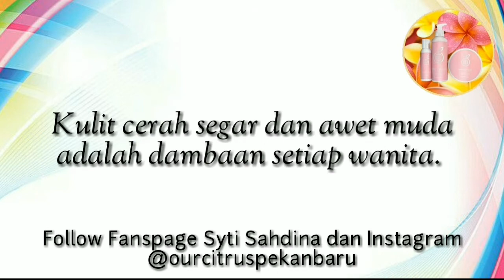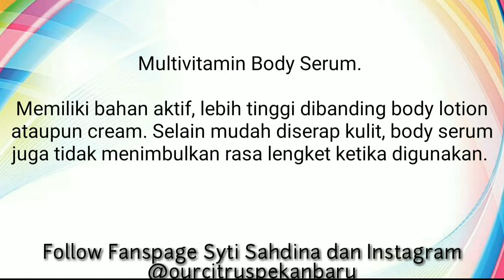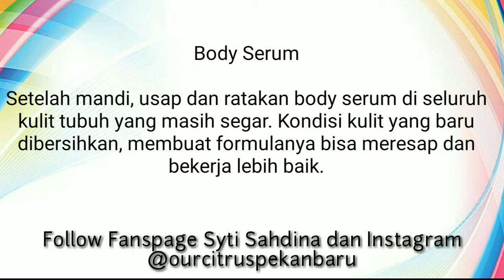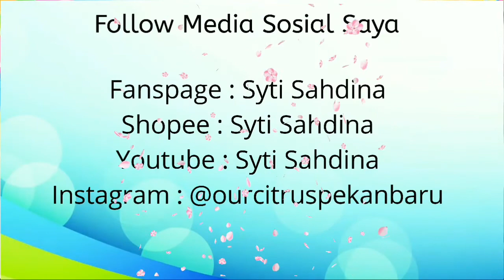Body Care Series Ourcitrus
Body Care ini terdiri dari 3 macam produk. Yaitu Body Wash, Body Scrub dan juga Body Serum.

Body Scrub sangat ampuh untuk membersihkan kotoran dan kuman pada kulit, mengangkat dan meregenerasi sel sel kulit yang telah mati, dan melembabkan serta menghaluskan kulit kita.

Untuk Body wash, sangat bagus untuk menjaga kebersihan kulit kita sehingga kulit tampak terjaga, sehat, dan segar.

Body Serum, sangat bermanfaat untuk mencerahkan, meremajakan, menghaluskan, melembutkan, menyehatkan, dan menjaga elastisitas dan juga mampu memberikan banyak nutrisi pada kulit kita.

Cara Pemakaian Citrus Body Treatment
Untuk cara pakai dan penggunaan dari paket Body Treatment Series ini, memiliki cara pemakaian yang berbeda beda.
Silahkan cek video..